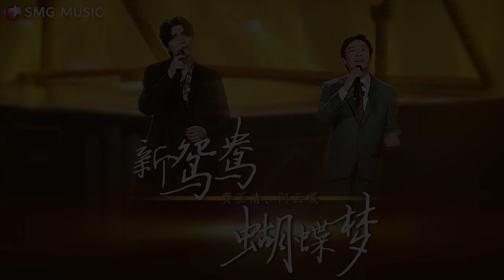新鸳鸯蝴蝶梦 - 费玉清, 阿云嘎 | Xin Yuan Yang· Hu Die Meng - Fei Yu Qing, A Yun Ga